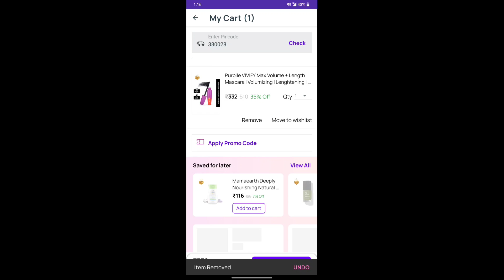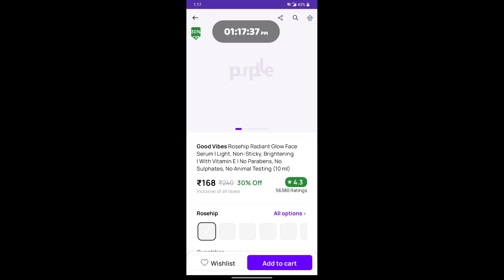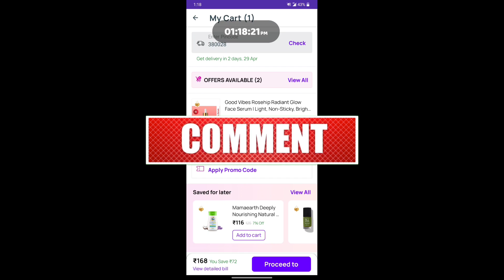Purplle ₹500 off coupon winning trick😎Purplle I 💖Beauty sale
Search tream...
Purplle 9 rs coupe code today
New 9 rupees sale on purplle
purplle9 rupees sale today time
 9 rupee sale today
Today loot offer
Purpllr offer today
How to order Purplle 9s  Sale
How to order Purplle 9s  Sale Full details
Hidden tips& tricks in purplle offer
Purpllr ke 9 rs products kese le
Purplle 9 rs sale kab start hoga
Purplle diwali sale offer
purplle 9 rs sale today time
 purplle 9 rs sale kaise kare
purplle 9 rs sale time
purplle 9 rs sale tamil
purplle 9 rs sale today
purplle 9 rs sale malayalam
purplle 9 rs sale
purple 9 rs sale
purple 9 rs sale review
purple 9 rs sale haul
purple 9 rs sale products review
 Purplle 9 rs sale gifts today
Purple video today
purplle haul latest
Purplle 9 rupees sale product review
Purplle unboxing video
 Free gifts today
Purple diwali sale
Purplle 9 rs deal tricks
Purplle free shopping
purplle 500free shoppong loot
purplle free shopping loot today